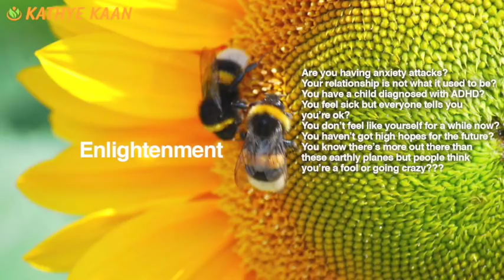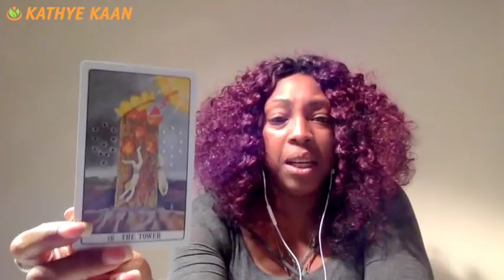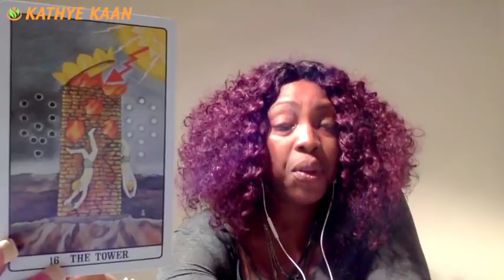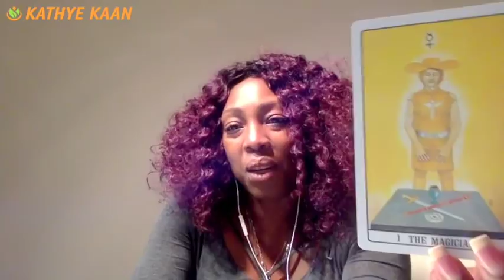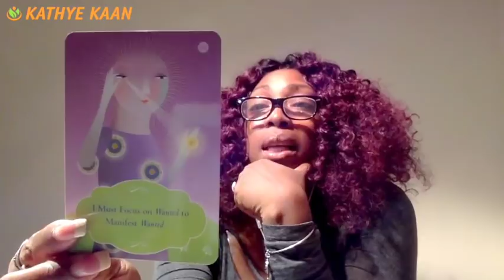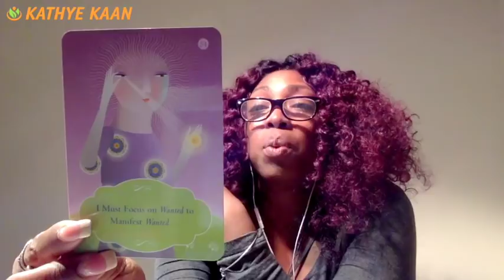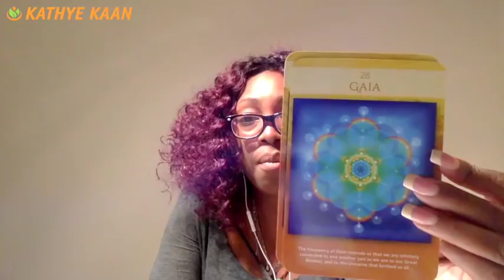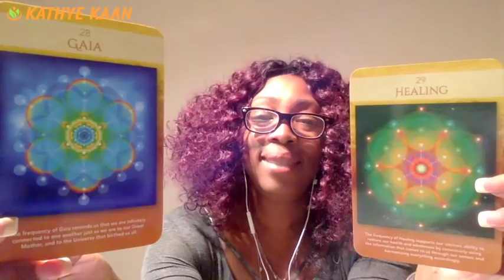SAGITTARIUS 2018 FORECAST JANUARY FEBRUARY MARCH